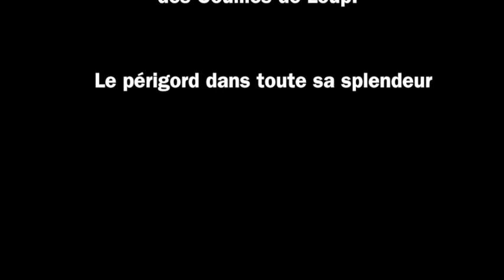SKAPUTE ORCHESTRA & Les Couilles de Loup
SKAPUTE Orchestra feat Les Couilles de Loup
- "T'ouvrir la chatte" -
reprise de "T'ouvrir les yeux" des Couilles de Loup

Hommage du SkaPute aux potes des Couilles de Loup pour leur dernier concert !

Festi'Map festival, 4 septembre 2010, Mussidan (24)